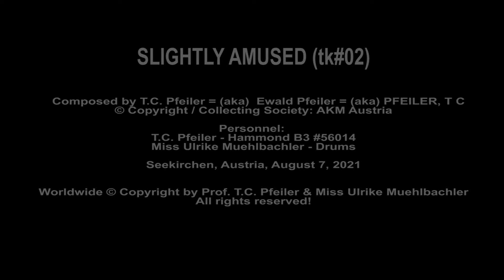SLIGHTLY AMUSED (tk#02), composer: T.C. Pfeiler™® Hammond B3 Copyr © Soc.: AKM Austria Jazz-organ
SLIGHTLY AMUSED (tk#02)
Composer: Ewald Pfeiler, aka (=) T.C. Pfeiler, aka (=) PFEILER, T C
Lyricist: instrumental
© Copyright / Collecting Society: AKM Austria

Seekirchen, Austria, August 7, 2021

Audio & video by Ulrike Muehlbachler

Released on Youtube: August 10, 2021